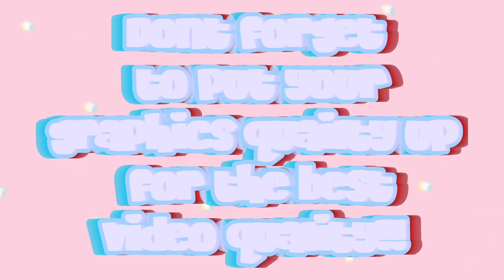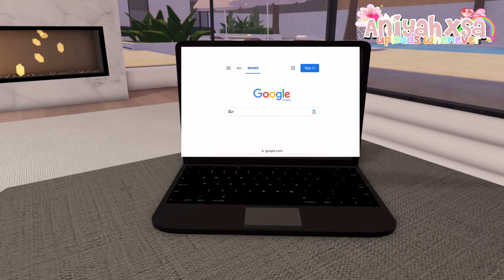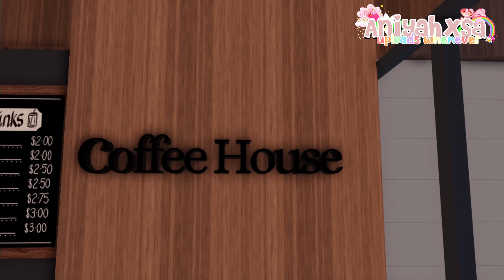OUR FAMILY TRIP TO THE CABINS! | *chaotic late trip*| BERRY AVENUE ROLEPLAY! *Roblox Roleplay*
open this for a teddy bear *ೃ༄

So you never miss an upload! (˚ ༘♡ ⋆｡you don’t have to but it would be amazing if you did ✎) More post will be coming out soon so you don’t want to miss it!˚*ੈ✩‧₊˚

˚₊· ͟͟͞͞➳❥ QNA .ೃ࿐
What do you use to edit? Cap cut! Can be installed on any device! ˘͈ᵕ˘͈

Would you ever let people join your role-plays? ✧.* I’m not sure yet but if we need a bigger group for my video I will gladly let you guys know! :)

Do you have socials? Ofc!

Is Aniyah your real name? No it is not, I just like my YouTube channels to be different names than mine. I think its unique! `*:;,．★

Thumbnails? I take my photos on my MacBook Air than I Airdrop them to my iPad and then put them into PicsArt to make it 4 squares and I use Phonto for my text! (I can make a tutorial soon. ˚₊· ͟͟͞͞➳❥

MUSIC CREDITS! Please no copyright :(

Credits to!:

Mimi4kstream
Hashtags! *+:｡.｡